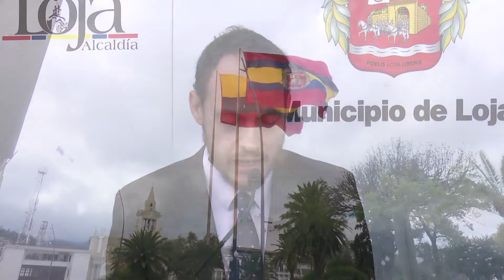En el domingo cívico se recordaron varias fechas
Con entusiasmo y gallardía se llevó cabo el Acto Cívico del Domingo, organizado por el Municipio de Loja. En esta oportunidad se recordó al 3 de julio de 1967, cantonización de Santo Domingo de los Colorados; 4 de julio de 1967, cantonización  de Quinindé , provincia de Esmeraldas; 6 de julio de 1861 cantonización de Cotacachi, provincia de Pichincha; 7 de julio día nacional del Cóndor Andino; además se conmemoró 19 años de vida institucional de la Universidad Internacional del Ecuador, sede en Loja; 4 de julio Independencia de los Estados Unidos de Norte América y 5 de julio de 1811, Independencia de Venezuela.